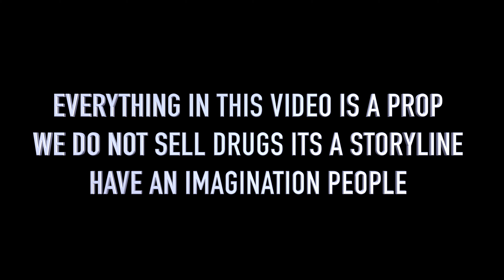Pharaoh ft. World & Homage (Do It For The Money)